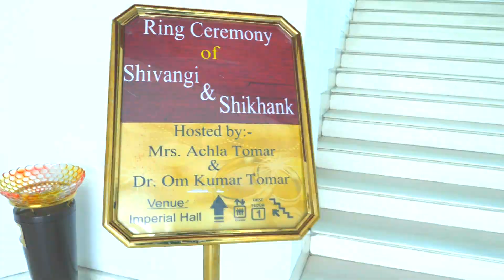Tezer Of Shivangi "s Ring Ceremony On 16-09-2018